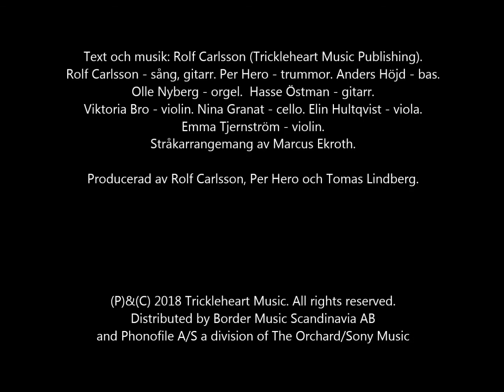Rolf Carlsson - Gör som du vill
Singel från kommande album
Release 4 maj